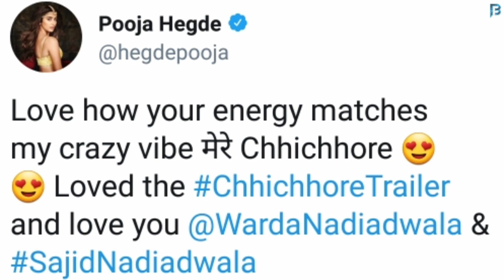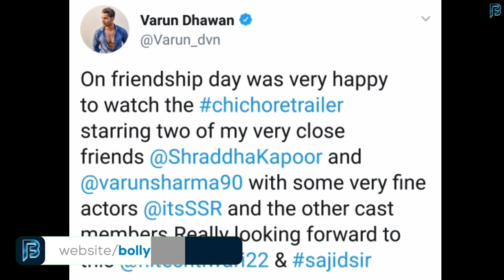Chhichhore Trailer Celebrities Best Reaction || Tiger Shroff || Alia Bhatt || Varun Dhawan